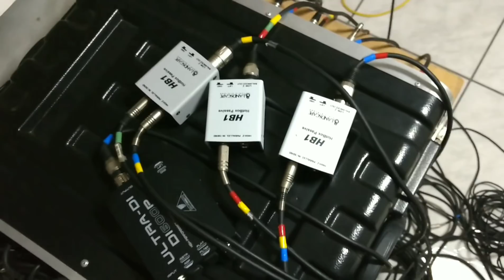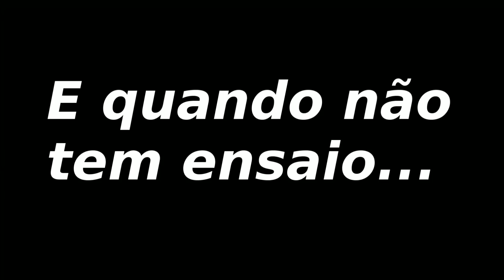🎬 Como ficou a instalação? E quando não tem ensaio...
Veja como ficou o esquema de conexões com Splitter ligado ao Power Click RKX6 e a Mesa de som no Rack de 19".

Veja também o que acontece quando não tem ensaio, por falta de alguns integrantes da banda.

Deixe seus comentários, e se gostou do conteúdo dê o seu LIKE.

Um abraço,

Walter Aiub